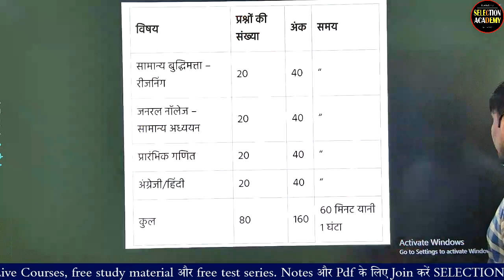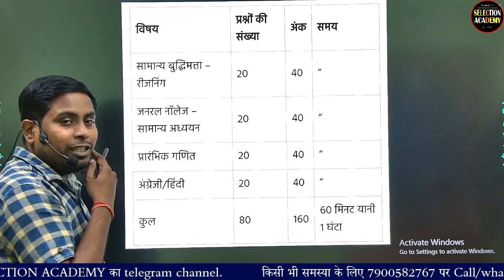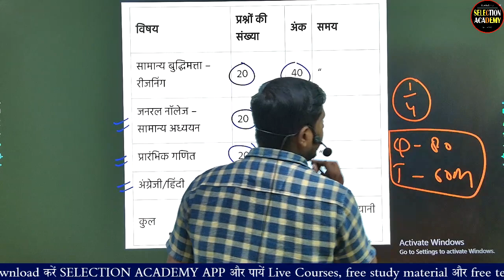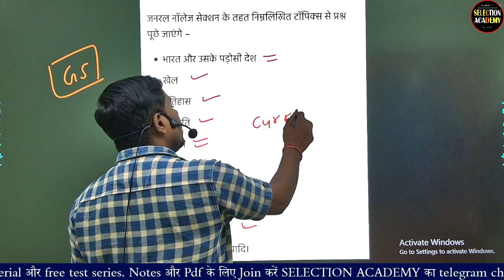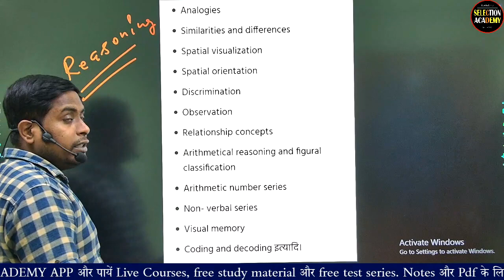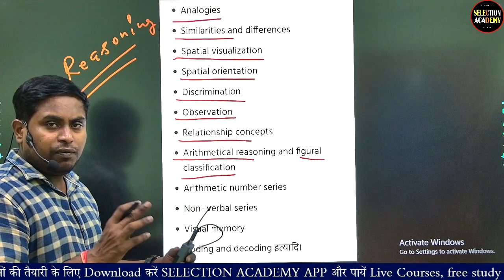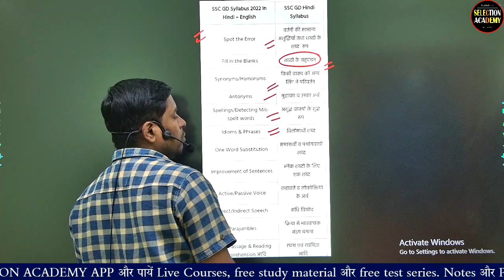ssc gd syllabus 2022 | पेपर से पहले सिलेबस जानलो वर्ना पछताओगे | ssc gd syllabus 2022 in hindi